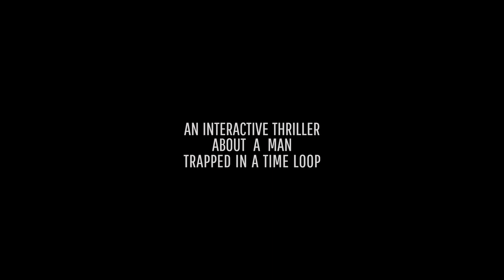Twelve Minutes [XOne/PC] E3 2019 Reveal Trailer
Twelve Minutes is an interactive narrative that blends the dream-like tension of The Shining with the claustrophobia of Read Window and the fragmented structure of Memento.

Twelve Minutes will be releasing on PC and Xbox One in 2020.